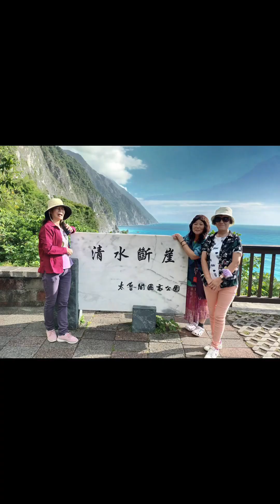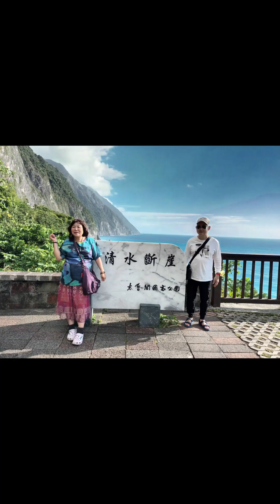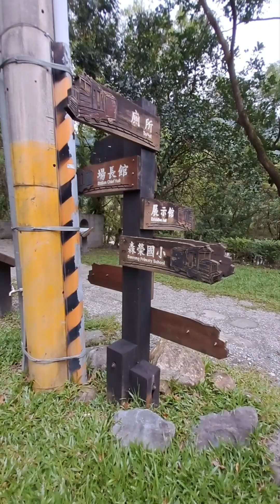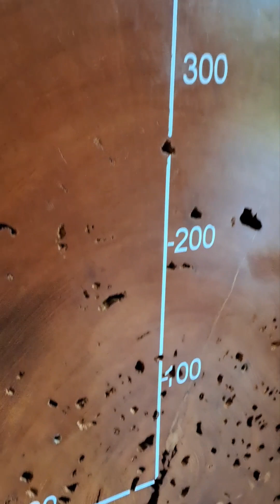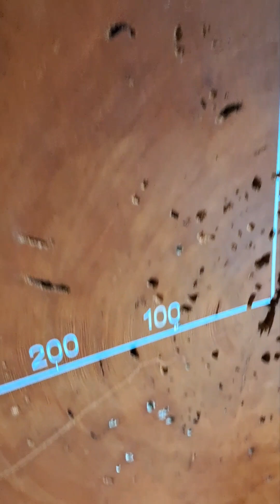2023兔112年10月17日 農9月3日 星期二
2023兔112年10月27日 農9月13日 星期五
我也喜歡圍巾
多少錢
就是之期前在土城戶政事務所，我給妳一條圖露肩。類似印度披肩。
我也愛那種
阿楨阿姨說：［妳多買，下次小萍來，可以送給她。也可以送給她婆婆。］
嗯啊
我比較需要
哈哈哈
妳婆婆我也有幫她留。要送她。謝謝她，有代我照顧我女兒。和我孫子東東。
好～
我現在出門一次披3條不同顏色的大圍巾。
這麼多顏色喔
就不用穿外套。隨時可以脫下，冷時，再披上。女人要保暖。
12條。我用了6條。
剩6條給妳，和妳婆婆1人各3條。
有見面才有禮。無相見就零。
好
我現在老了。出門都要拖著有輪除的行旅箱。我用壞好幾個。
是唷
慢慢走
2023兔112年10月21日 農9月7日 星期六
菩薩沒有完全斷煩惱。我持不殺生戒，不買蠶絲被。

上味相，就是吃什麼都很好吃。佛的心是平等的，所以吃什麼東西都很好吃。誦經也是供養佛。

妙高山就是須彌山。為什麼樹木也會跟著在搖動，跳舞，連外在環境都會動。跟佛祈願，有實現，叫做佛有布施（無畏印）。佛是走入人群的。念佛名號，好像穿了隱身衣一樣，不害怕了，是佛在，無畏施。

大樹下好修行，可摭蔭。大樹有樹神。摘下一小段葉子，要跟樹說，叫它修布施。菩薩的智慧叫道種智，智慧叫做般若波羅蜜。什麼都要懂，叫一切種智。如果他證到般若智慧，你是看不到的，可是可你可以感受的到，除非你跟他的程度是一樣。

龜毛是不存在的非法，所以我沒有非法。不落一邊，叫做般若法。抓蛇要抓頭，才不會危險。危險在我們邪見。

靜坐時，什麼來，都不理他。佛來也不理他。魔來也不要理他。不要濫用佛法。般若是破掉我們煩惱，不要執著他。16點40分

喬大姐，有空時，再陪我去買圍巾。送給喬二姐。我再問喬三姐要不要。必竟她們都是我的恩情人。姐姐如母親。